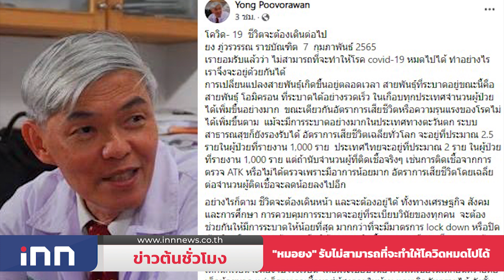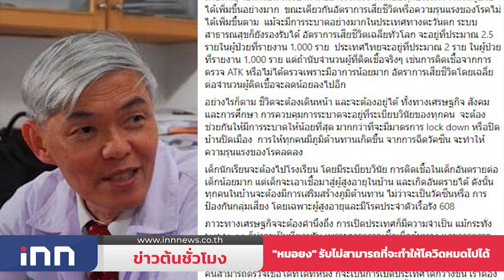“หมอยง” รับไม่สามารถที่จะทำให้โควิด-19 หมดไปได้ : ข่าวต้นชั่วโมง 10.00 น.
- "หมอยง" รับไม่สามารถที่จะทำให้โควิด-19 หมดไปได้ ชี้การเปลี่ยนแปลงสายพันธุ์เกิดขึ้นอยู่ตลอดเวลา ชีวิตจะต้องเดินหน้า คุมการแพร่ระบาดขึ้นอยู่กับระเบียบวินัยของทุกคน

- ผบ.ตร.เตรียมลงพื้นที่ จ.ภูเก็ต ติดตามความคืบหน้าคดีคนร้ายยิง นทท.แคนาดา เชื่อคนร้ายวางแผนดูลาดเลาหลายวัน

- ทั่วโลกติดเชื้อโควิดกว่า 395.8 ล้านราย เพิ่ม 1.8 ล้านราย   ฝรั่งเศสยอดติดเชื้อ 1.5 แสนรายต่อวัน